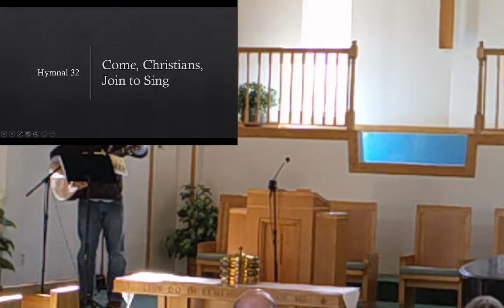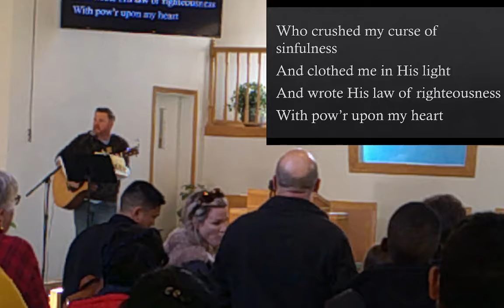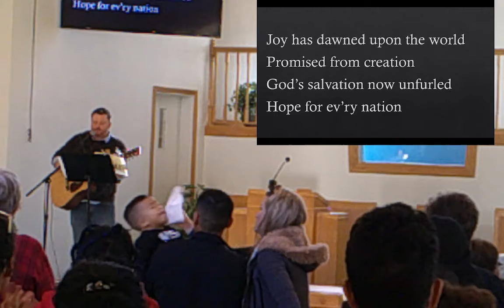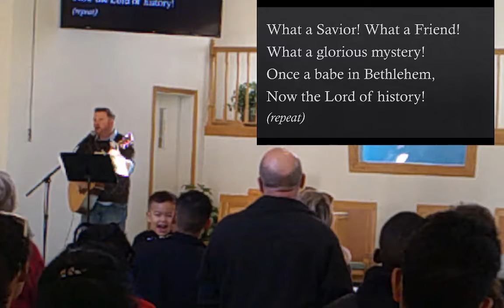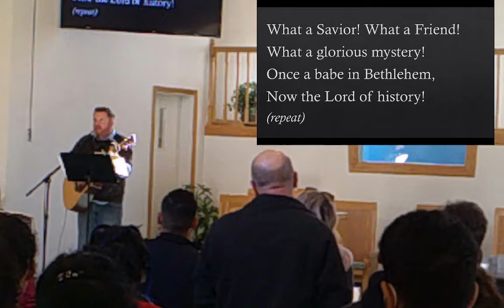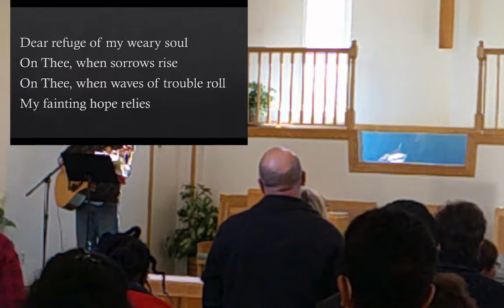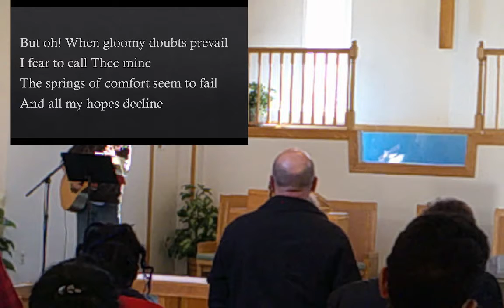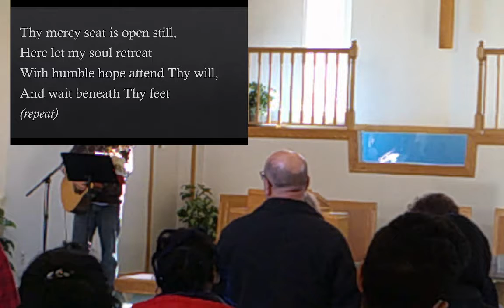Jeremiah 21-24 Lords Day Worship 11/28/21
What's a Kingdom without a King?
Stephen Unthank